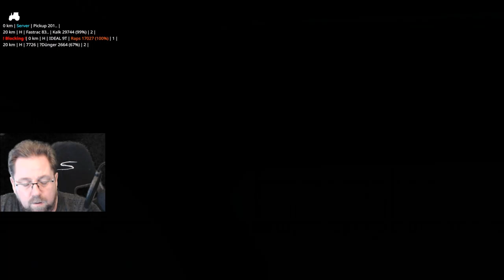Irgendwo in Thüringen 2 folge 108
Rest Soja geht in die erde